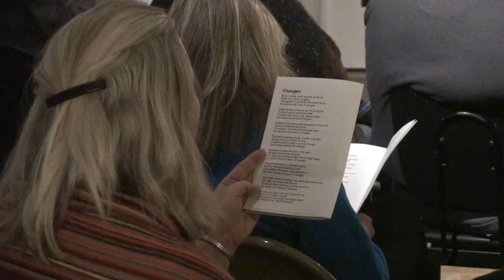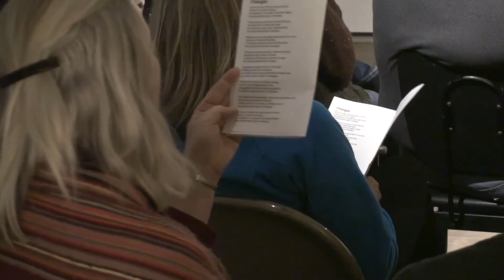Changes (Phil Ochs cover by John Hicks & Don Roby)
This is the nineteenth song (of 22) performed at the December 20, 2015 Sing at The Lanesville Community Center, Gloucester, MA

super8guy never monetizes videos